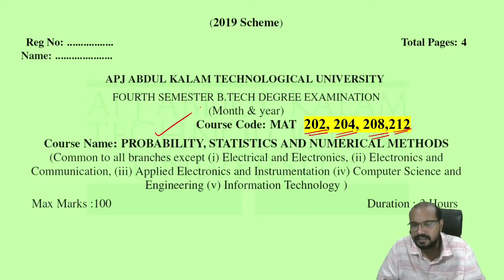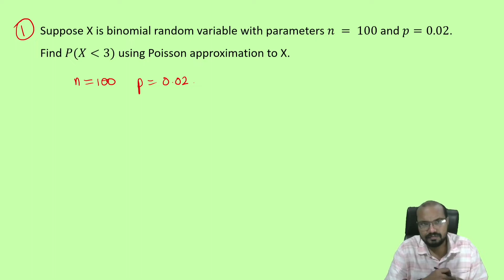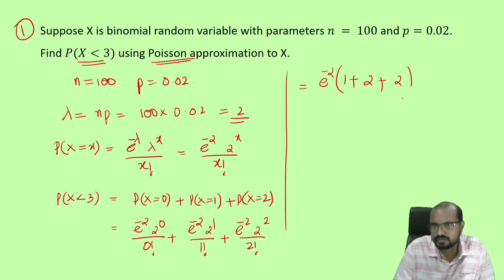Probability -Questions - MAT 202, 204, 208, 212 - S4(2019)- KTU BTech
Probability- Questions
MAT 202, 204, 208, 212
S4(2019)
KTU BTech